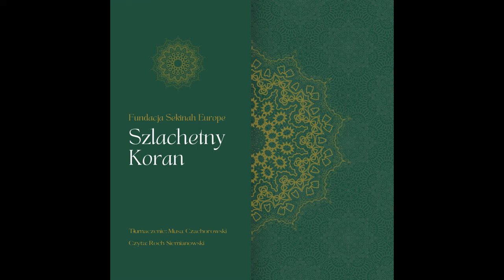Koran Przekład. Sura 37. Szeregi